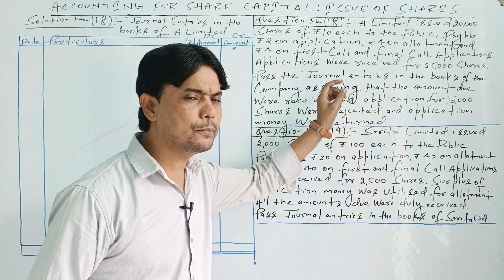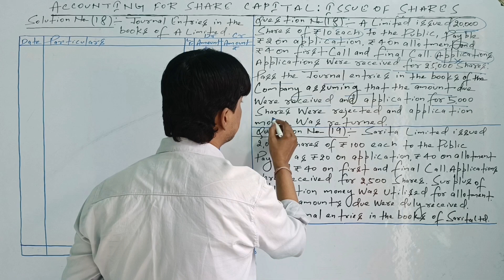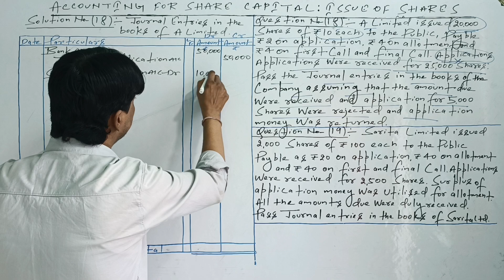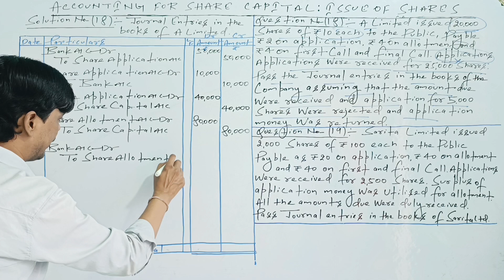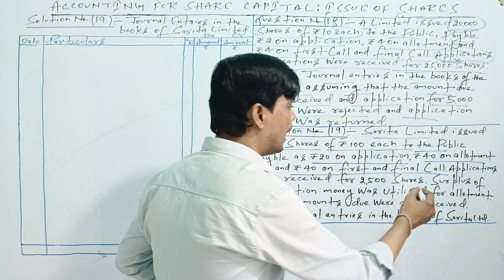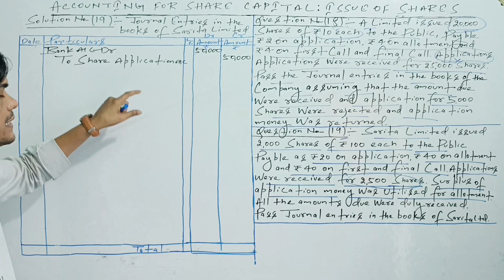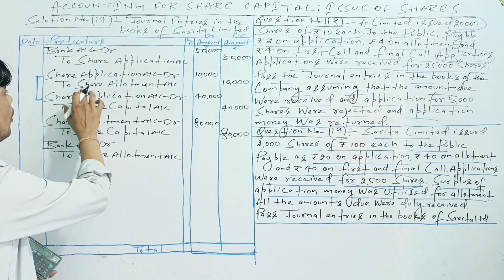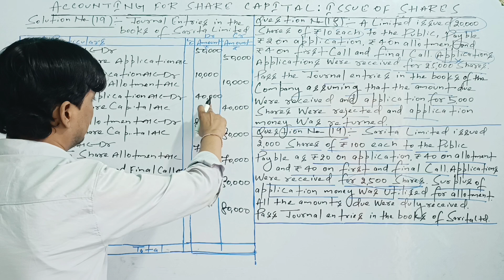Issue of Shares | Long , Answer Type Numerical Questions :-18 and 19 | Over Subscriptions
Issue of Shares | Long , Answer Type Numerical Questions :- 18 and 19 | Over -Subscription | Money Returned or Adjusted | Journal Entries | Securities Premium Reserve A/c | Bank Account | Cash Book with Bank Account | Class-12th | Accountancy | Dr.S.K.Singh | SBPD PUBLICATION | Book-Edition - 2024-25 | Securities Premium with all Calls |

commerce coaching in patna,
commerce coaching
best commerce coaching in patna
best commerce coaching
top commerce coaching in patna best commerce classes in patna patna best commerce coaching commerce
best commerce coaching in bihar best online commerce coaching commerce coaching classes
patna commerce coaching
best coaching for commerce in patna
best coaching for commerce class 11 in patna
best commerce coaching in patna for 11 and 12